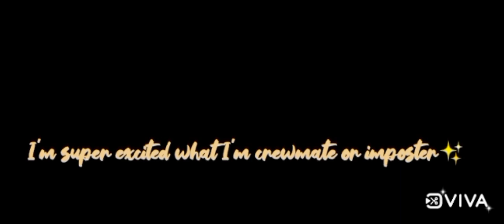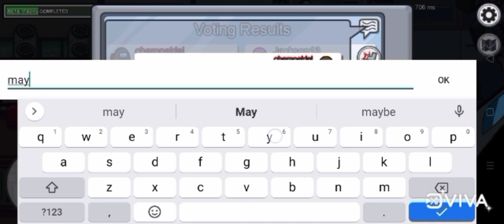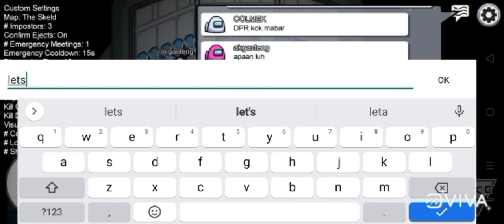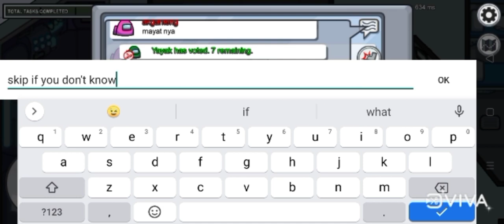Let's play among us with champaklal gada I👓I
Hello everyone, this is my first video of among us gameplay.